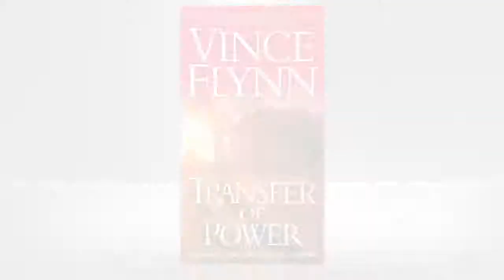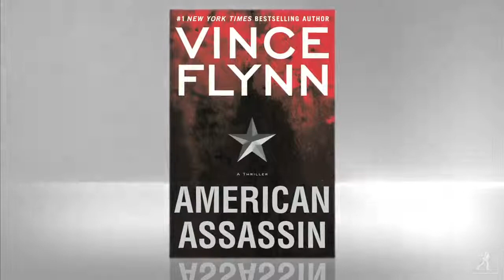Vince Flynn Discusses American Assassin